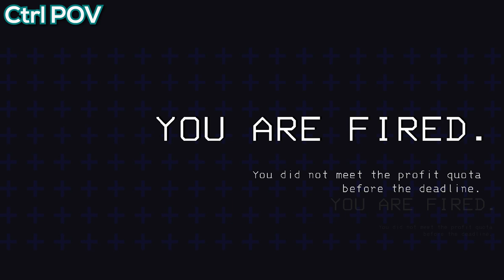Contain the Rot presents: La Liga plays Lethal Company - A Brainrot production. Feat. La Liga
🎮 Dive into the heart-pounding world of Lethal Company with our latest gameplay showcase! 🚀 Whether you're a seasoned player or a newcomer to the battlefield, this video is your ultimate guide to mastering the game and achieving victory.

🔥 In this action-packed video, we'll explore the most lethal weapons, unbeatable strategies, and tactical maneuver that will give you the competitive edge. Our expert commentary and in-game analysis will provide valuable insights, helping you level up your skills and climb the ranks in no time.

🏆 What to expect in this Lethal Company gameplay extravaganza:

    🚁 Intense Firefights: Witness jaw-dropping battles as we navigate through high-stakes missions, showcasing the adrenaline-pumping combat that Lethal Company is renowned for.

    🎯 Weapon Showdowns: Discover the best loadouts, attachments, and weapon combinations that will turn you into a formidable force on the battlefield. Our breakdowns will help you optimize your arsenal for maximum impact.

    🧠 Pro Strategies: Learn from the best as we unveil top-tier strategies employed by professional players. Whether it's dominating solo matches or coordinating with your squad, we've got you covered with tactics that guarantee success.

    🔓 Unlocking Achievements: Follow along as we unlock rare achievements, showcase exclusive content, and reveal hidden Easter eggs that will enhance your overall gaming experience.

Stay updated on the latest patches, updates, and strategies to keep your skills sharp and stay ahead of the competition.

Get ready to elevate your Lethal Company gameplay to new heights – victory awaits!